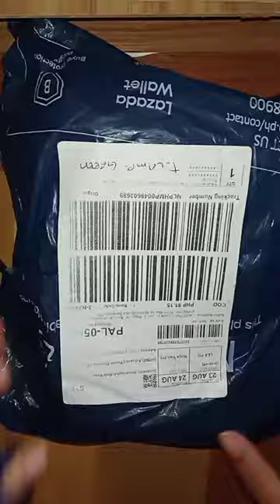Wireless Study Lamp Shade